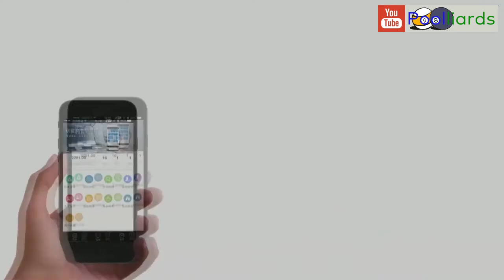Sun Hongrui v Zhao Ruotong - 2018 JOY World Chinese Pool Masters #4 Xiushui Station